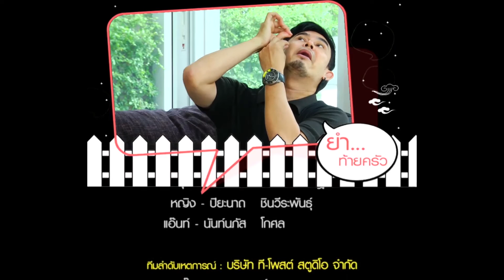ตีท้ายครัว | พจน์ อานนท์ 25 พ ค 57 | ตอนที่ 4/4